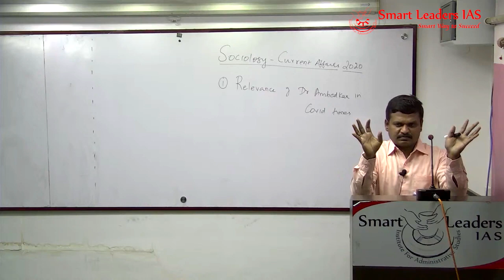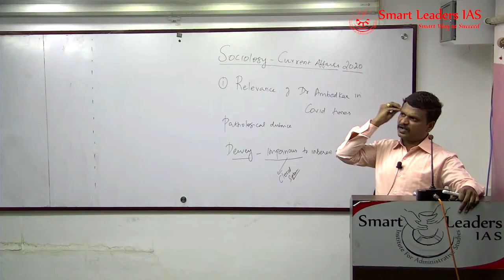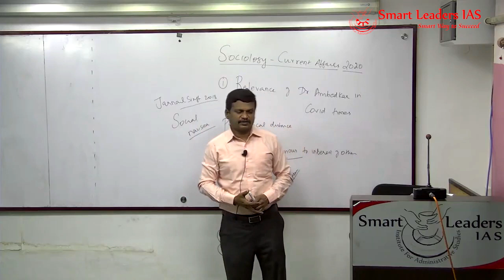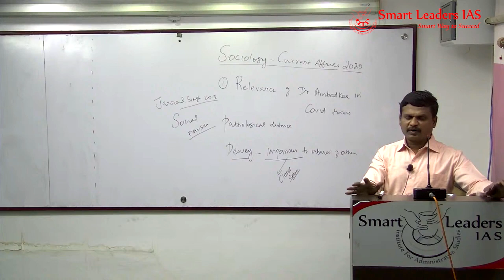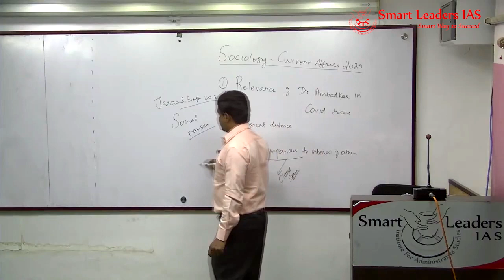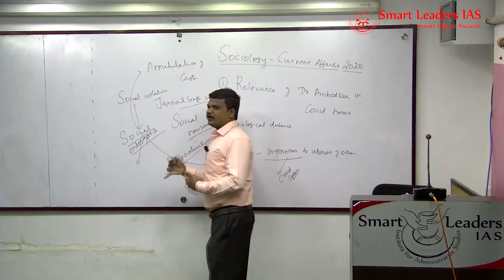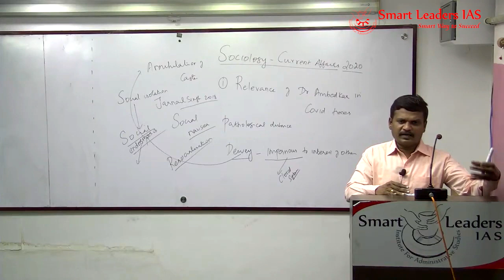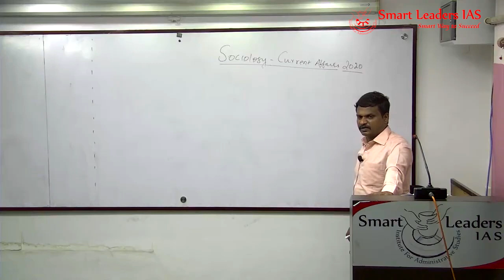Relevance of Dr. B.R. Ambedkar in COVID-19 | Sociology in CA | S. Sivarajavel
Presenter: S.Sivarajavel
Topic(s):  Relevance of Dr. B.R. Ambedkar in COVID-19

We at Smart Leaders IAS provide coaching to Civil Service Aspirants. We have produced several successful students who have topped UPSC, TNPSC, and other state public services exams.